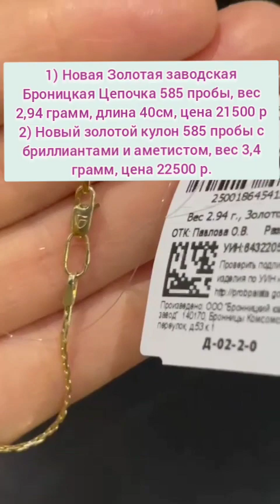Золото!!!585 проба. Номер для заказа